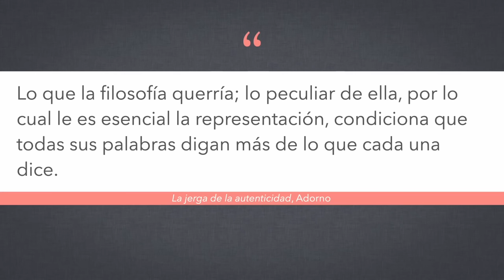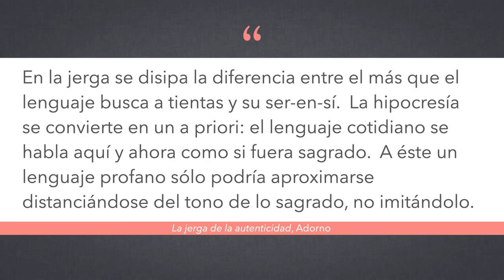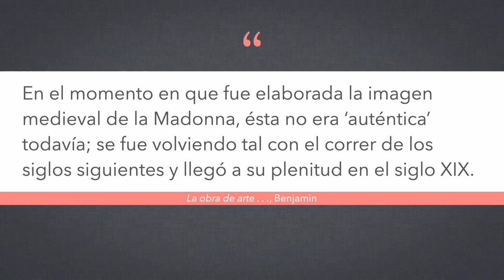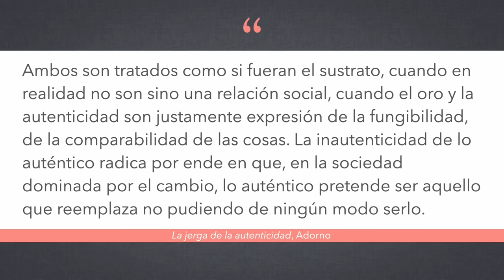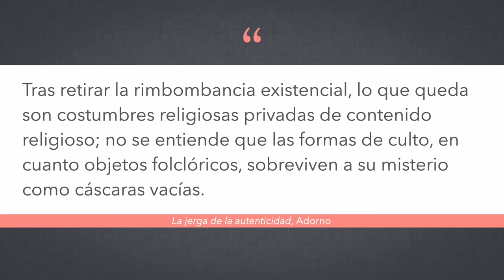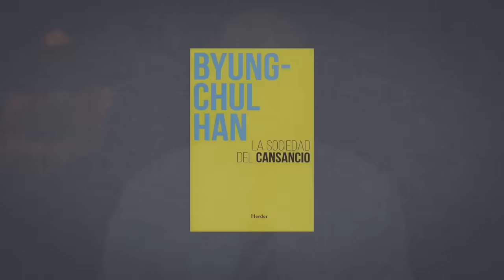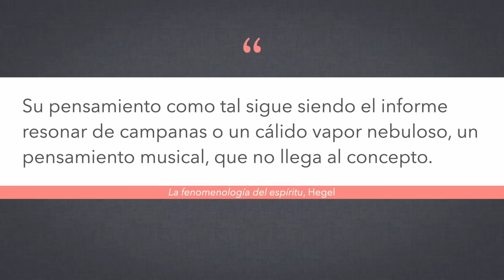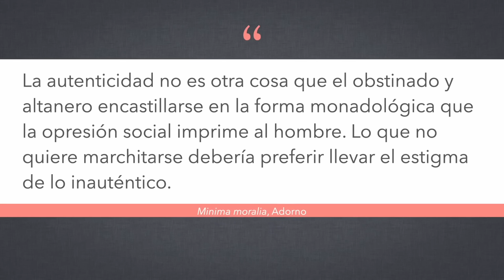La jerga de la autenticidad, pt. 2/3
Adorno afirma que el lenguaje de Adorno es una jerga.  Hoy analizamos este concepto mediante la noción de aura en Benjamin y también veremos la diferencia entre el uso dialéctico y no dialéctico del lenguaje.